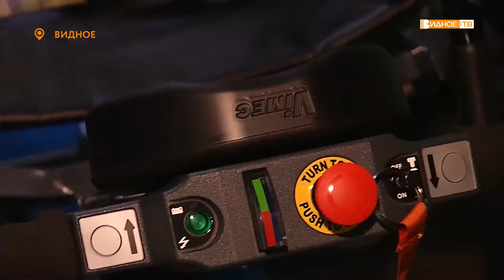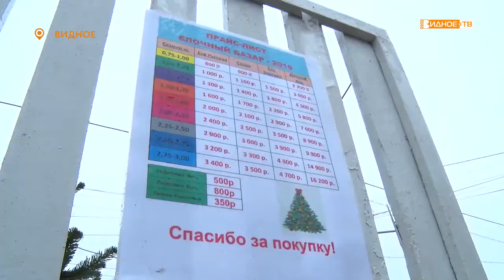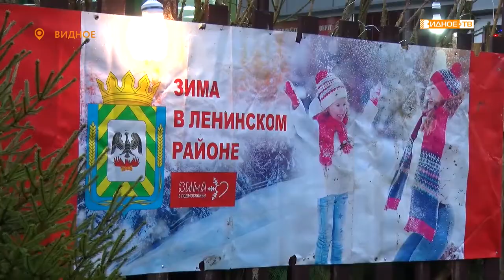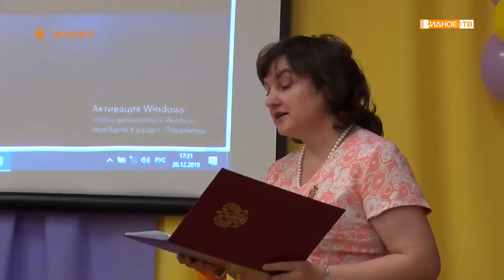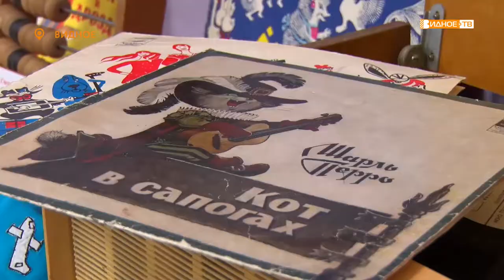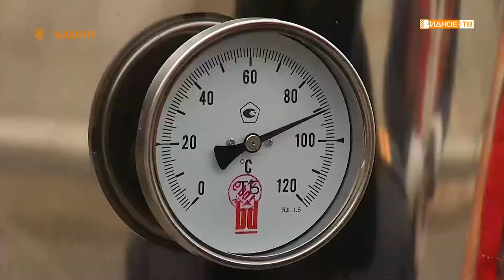Новости телеканала Видное-ТВ (24.12.2019 - вторник)